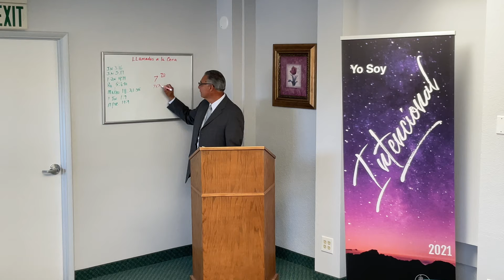Llamados a la Cena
Gospel Lighthouse